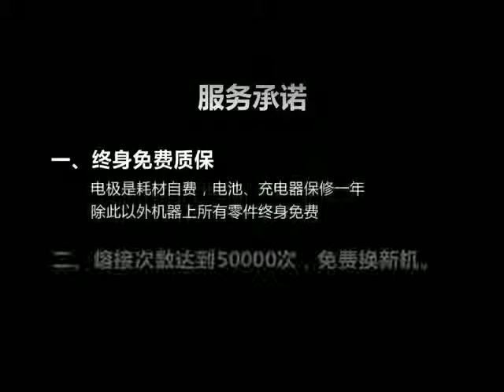AI-7 tự động máy cắt sợi tổng hợp trong nước thông minh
Công Ty TNHH Đầu Tư Thương Mại Gftth Việt Nam